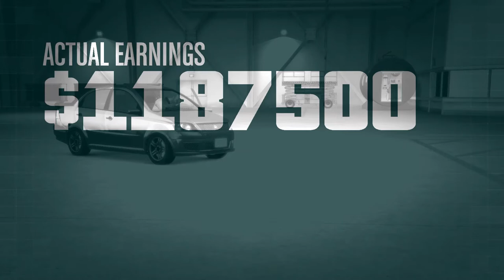GTA 5: DESTROYING ENEMY HELICOPTERS WITH THE OP MISSILES!!!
Hello guys in this vid i literally destroyed ABSOLUTELY destroyed! the enemy helicopters!